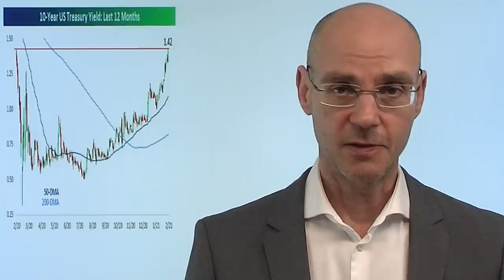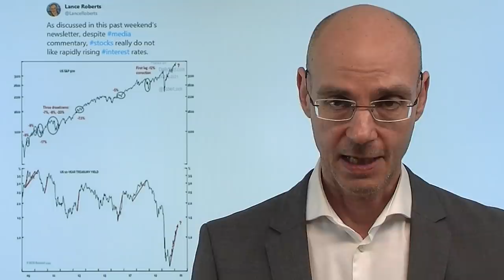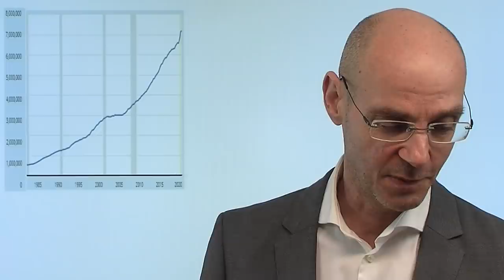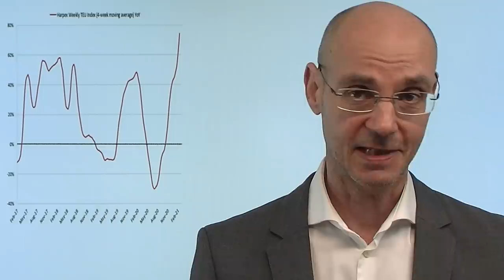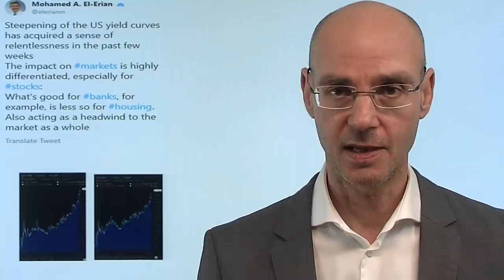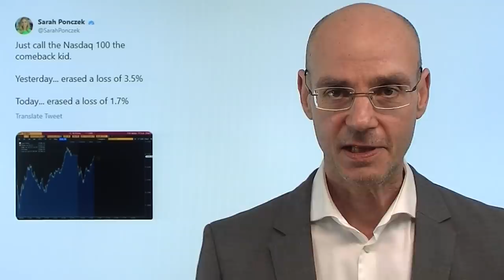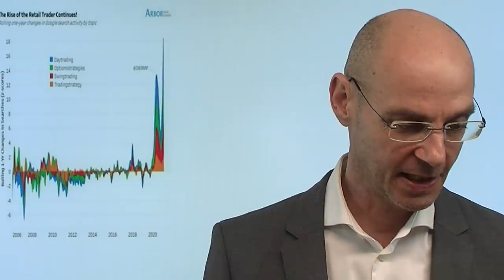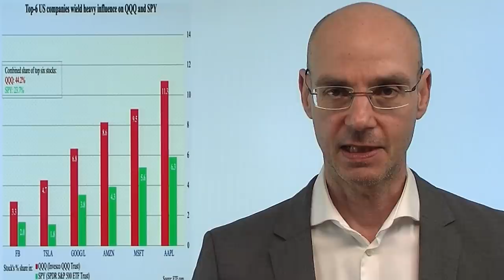Die Fed druckt, der Markt hebt die Zinsen an! Marktgeflüster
Jerome Powell hat heute einmal mehr versichert, dass die Fed ihren Kurs weiter verfolgen wird - um da zu rechtfertigen, musste Powell auch heute wieder die Sorgen vor einer stark steigenden Inflation "klein reden". Aber es ist der Markt (und nicht die Fed), der die Zinsen (gemeint sind die Kapitalmarktzinsen, nicht die von der Notenbank gesetzten Leitzinsen) anhebt! So stieg die Rendite der 10-jährige US-Staatsanleihe auf den höchsten Stand seit einem Jahr - und das hat Folgen für die Aktienmärkte und ihrer jeweiligen Sektoren: während etwa der Dow Jones heute ein neues Allzeithoch erreicht, bleibt der Nasdaq zurück. Aber wie gestern gelang nach den Aussagen von Powell auch dem Nasdaq ein Comeback..